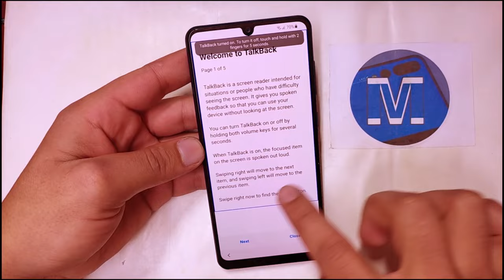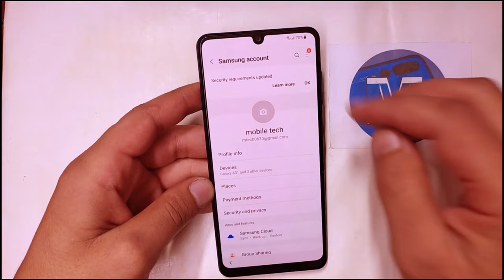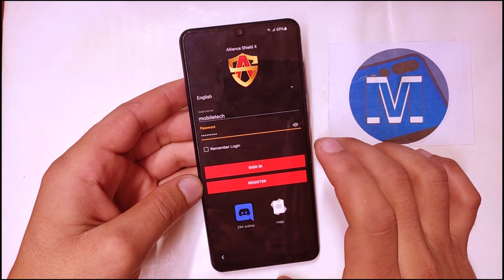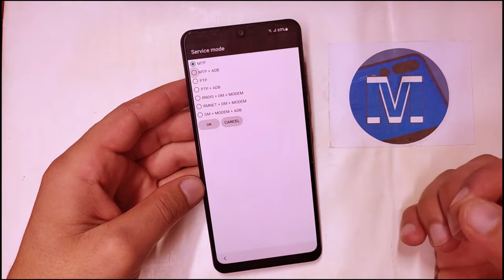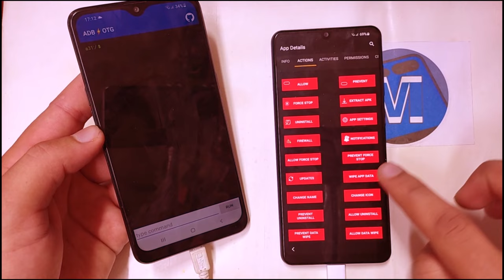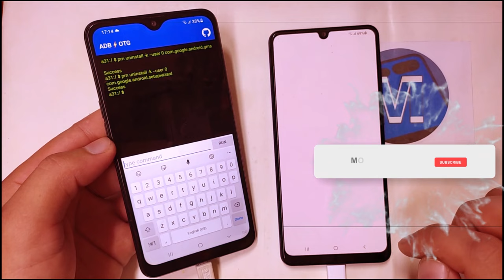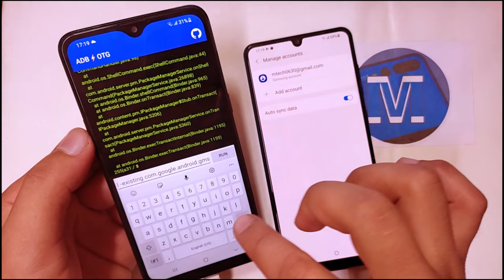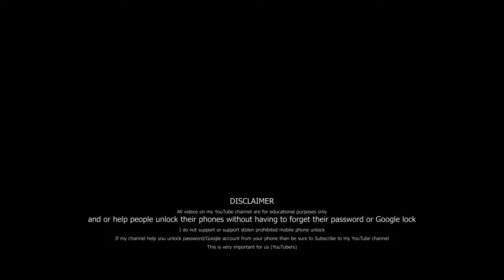Samsung frp bypass 2022 Android 11 12 Solve the problem Alliance shield not show on the store No Pc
Samsung frp bypass Google account android 11 12 without pc alliance shield x Not Show On Galaxy store fix

hello guys new method april 2022

Mobile Tech,